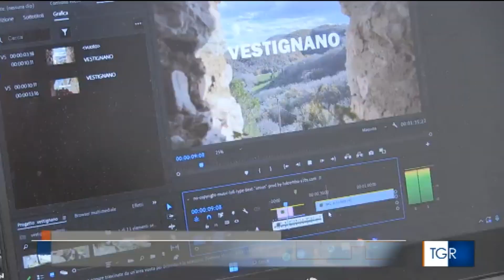17 01 2023 IIS da Vinci Vestignano a TGR Servizio Daddario